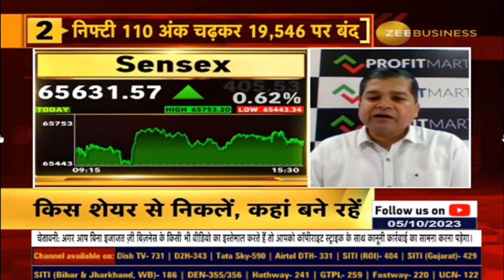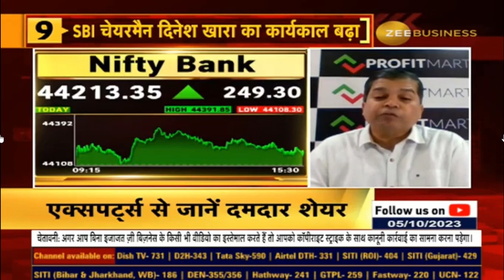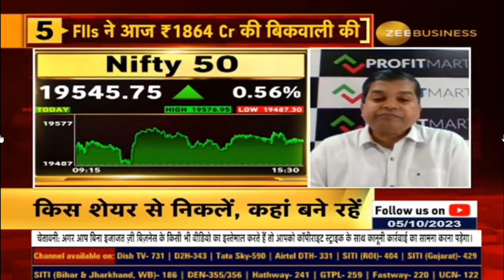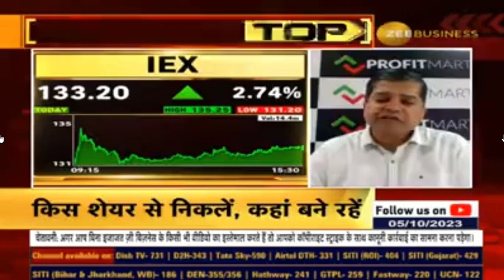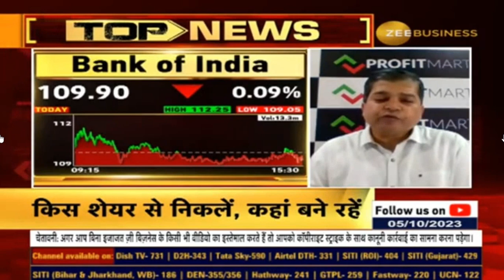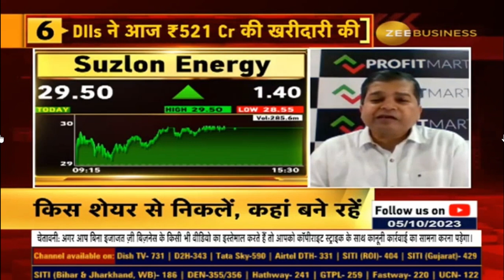Avinash Gorakshakar, Director Research, Profitmart Securities, on Zee Business | Best Stocks to BUY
Mr. Avinash Gorakshakar, Director Research, Profitmart Securities, on Zee Business | Stock to Buy for Long-term | Iris Clothings Ltd Share  | Voltas | Nucleus Software | IEX | IRFC | Texmaco Rail | Bank of India | PNB | Suzlon | RVNL | SBI